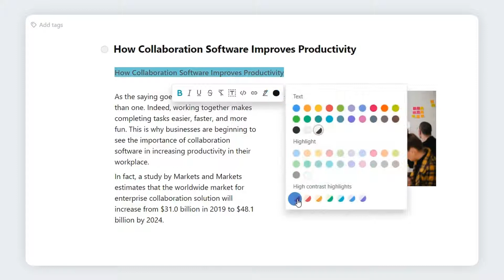How to highlight texts with colored borders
Nimbus Note has many different ways to highlight text in a note, but today we want to draw your attention to highlighting with colored borders.
☝ This option is great for when you need to draw attention to specific text

You can highlight with colored borders by selecting the desired text and clicking on the Color icon in the formatting bar 🔥